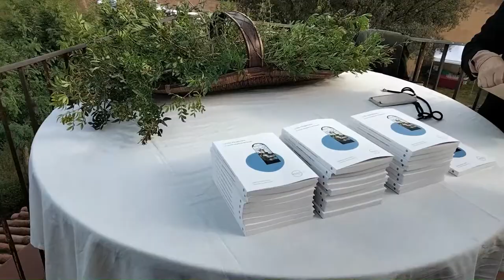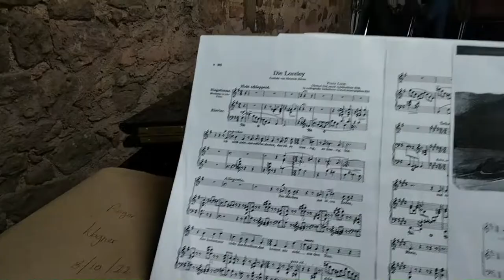Preparant la conferència d'en Raimon Jordi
En breus sortirà al canal un video sobre la conferencia que el meu oncle Raimon Jordi va fer el passat dissabte 8 d'octubre sobre el seu llibre "La Vila d'Argençola. El somni wagnerià del besavi".

EN EL PRIMER VIDEO (Preparant la conferència d'en Raimon Jordi) serveix com a introducció dels tres videos que vaig fer sobre la conferència. El primer minut serveix per informar-nos una mica, després podem observar el lloc on s'ha fet la conferència, continuem amb el Sr. Jordi sent entrevistat per sortir a la televisió local i finalitzem amb algunes imatges del concert.

EN EL SEGON VIDEO (Conferència: "La vila d'Argençola. El somni wagnerià del besavi" Raimon Jordi Ferran) podem observar la conferència sencera que el Sr. Jordi va fer sobre el seu llibre.

EL TERCER VIDEO (Concert de Richard Wagner) és el concert que el tenor Roger Padullés i el pianista Alan Branch van fer amb composicions relacionades amb Richard Wagner.

Conferència i concert fets el dissabte 8 d'octubre del 2022.